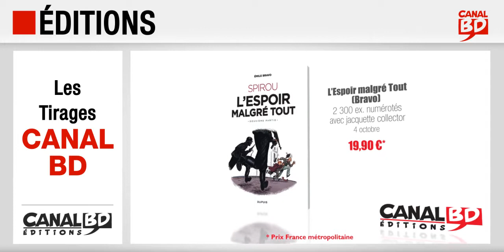Les Tirages Canal BD octobre/novembre 2019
Tirages Canal BD de septembre, octobre, novembre 2019 :
- 4 octobre : Le Detection Club, de Harambat (ed. Dargaud), 1 500 ex. numérotés
- 4 octobre : L'Espoir malgré Tout : Un peu plus Loin vers l'horreur, de Bravo (ed. Dupuis), 2 000 ex. numérotés
- 30 octobre : La Ballade du Soldat Odawaa, de Rossi et Apikian (ed. Casterman), 1 220 ex. numérotés
- 31 octobre : Aristophania T.2 : Progredientes, de Dorison et Parnotte (ed. Dargaud), 1 520 ex. numérotés, Cahier 8 pages supplémentaires
- 31 octobre : Aristophania T.2 : Progredientes, de Dorison et Parnotte (ed. Dargaud), 1 520 ex. numérotés, Cahier 8 pages supplémentaires
- 8 novembre : Monde Mutant (Intégrale), de Strnad et Corben (ed. Delirium), 420 ex. numérotés
- 27 novembre : Les Mentors T.2, de Zidrou et Porcel (ed. Bamboo), 900 ex. numérotés